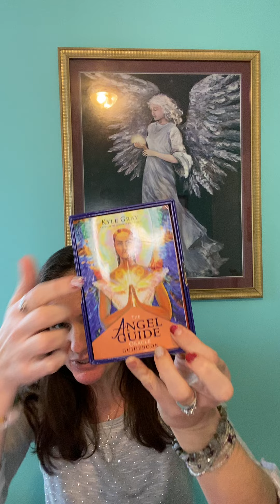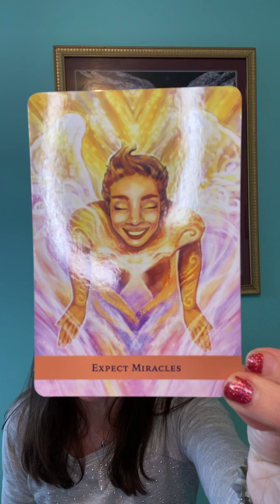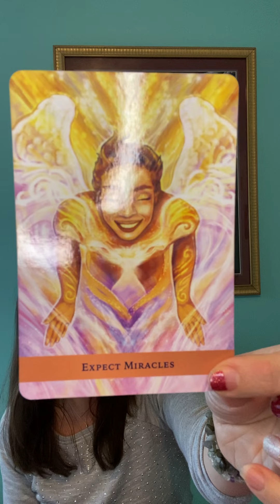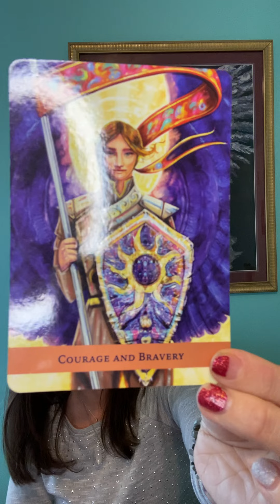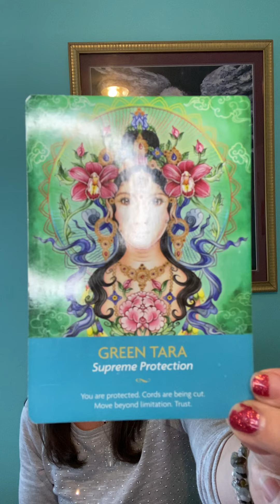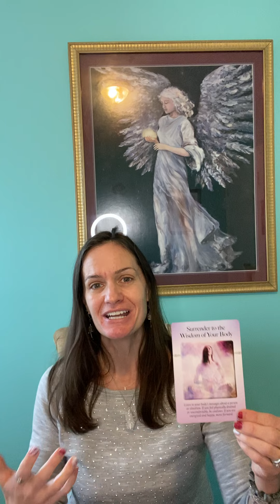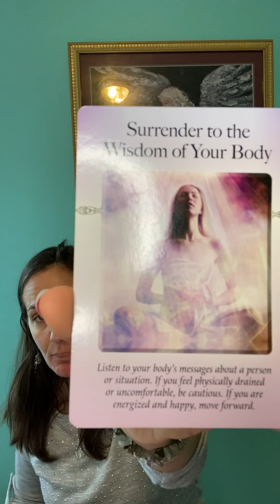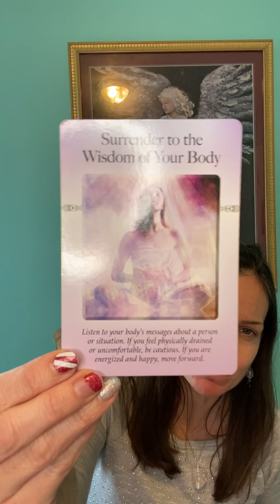Full moon angel card reading. Jill Kempner, Angel Professional